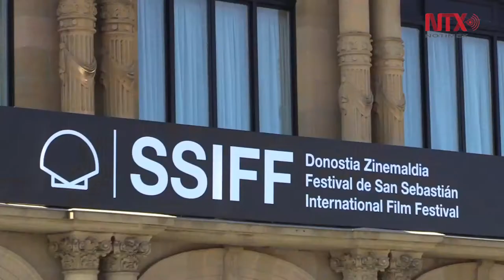"Roma", una de las mejores películas de la década San Sebastián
Luego de que Roma llegara a San Sebastián, España, el director del festival consideró el filme como una de las mejores películas de la década.